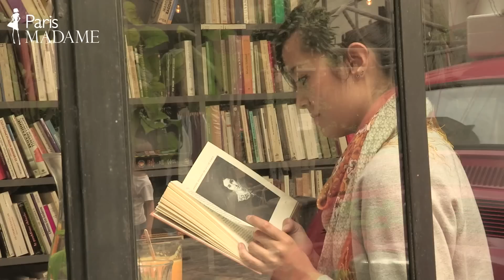MERCI 今パリで最も旬なコンセプトブティックの魅力を解剖！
2009年3月オープン以来、パリのマストスポットとなっている人気No.1セレクトショップ、メルシーに潜入。1500㎡の広大なスペースに集められた、ファッションからインテリアまでさまざまなアイテムをご紹介。洗練されたオリジナリティ溢れる内装を手がけるインテリア・デザイナー、ジャン=リュック・コロナ氏に貴重なインタビューも敢行しました！
MERCI
111 bd Beaumarchais 75003 Paris
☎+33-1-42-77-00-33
営: 10時～19時 (月～土)
メトロ: Saint-Sébastien-Froissart

FISHEYE FILM
までどうぞ。